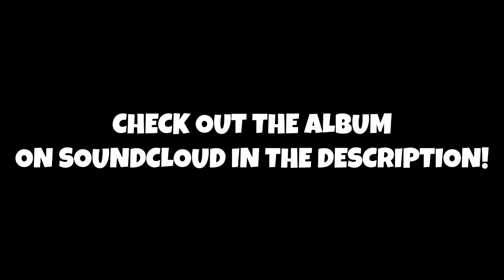MASHUP ALBUM ANNOUNCEMENT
Find Me in Some Other Places!